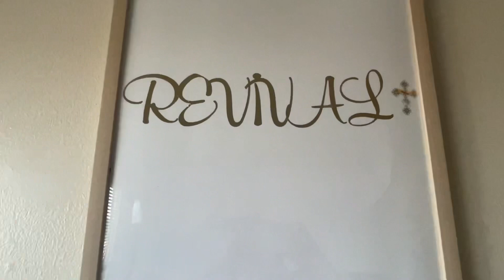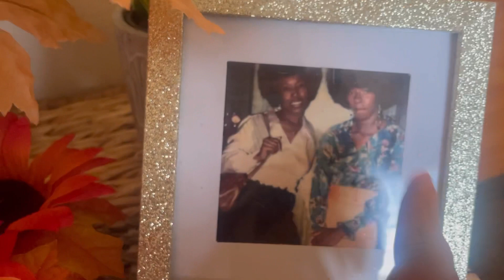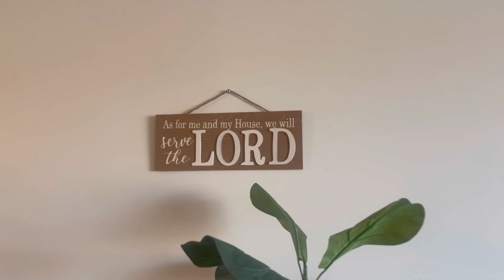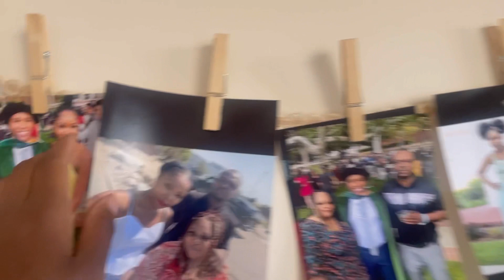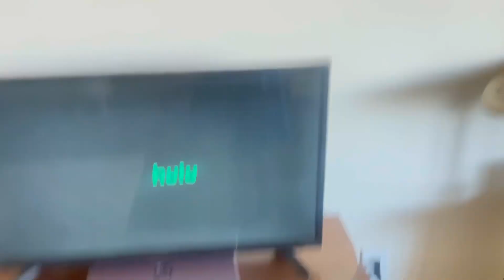MEDICAL ASSISTANT WEEK IN THE LIFE | I quit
Week in the life of a Medical Assistant.

MED SHOP COMING SOON

FAQ :
AGE : 23 (June 28th)

The vlog is not intended to provide medical advice.

The HIPAA Privacy Rule prohibits the disclosure of ePHI on social media networks without the express consent of patients. This includes any text about specific patients as well as images or videos that could result in a patient being identified.